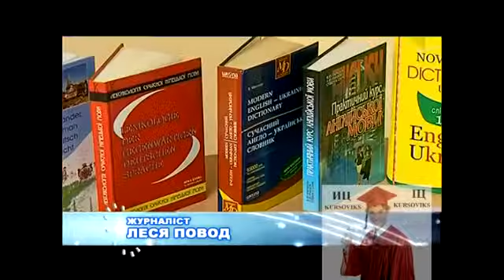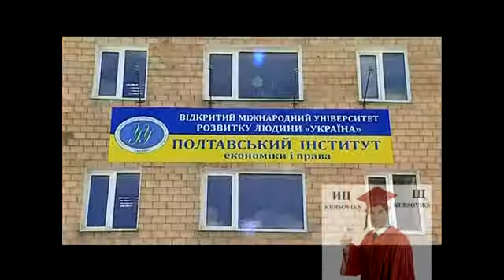Полтавский институт экономики и права ОМУРЧ Украина, ПИЭП ОМУРЧ Украина – Оксфор